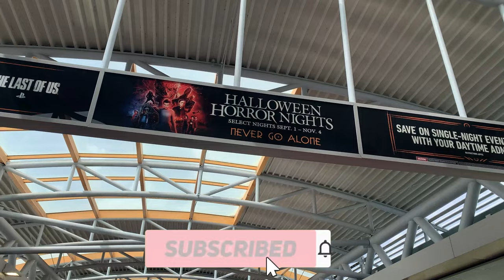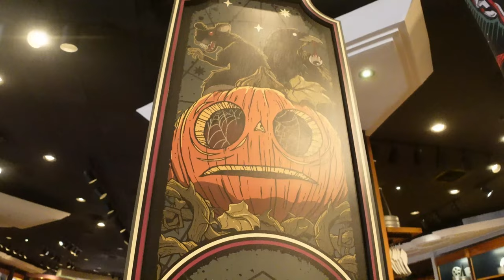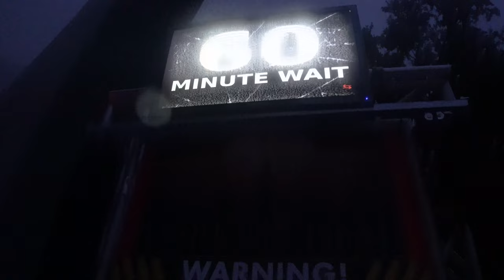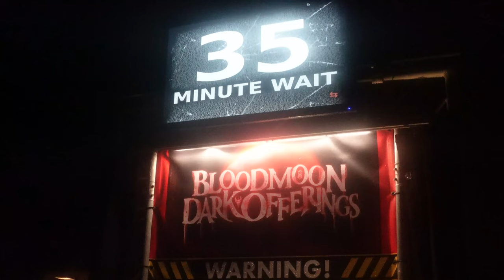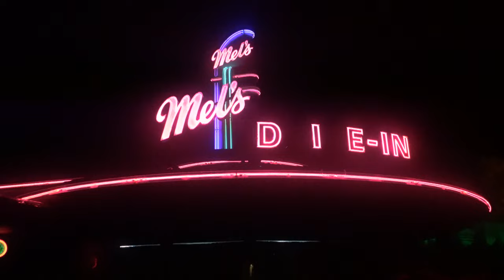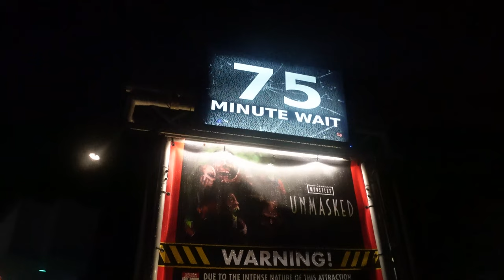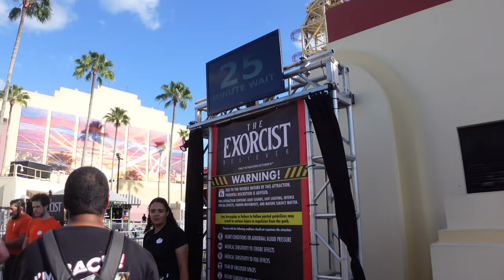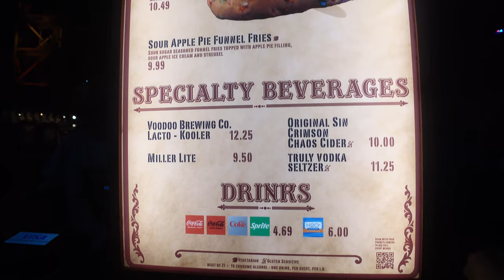HALLOWEEN HORROR NIGHTS 32 IS HERE! (Opening Weekend Reviews, Scarezones, and More!)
Here it is, the moment we've been waiting for! Halloween Horror Nights 32 has officially begun and this video is going to be all about what the event is truly about! I'm talking haunted house reviews, scarezone walkthroughs, food, merchandise, and so much more! So grab your popcorn and fill up your Blinky cup because this is "the overly chaotic yet extremely exciting" HHN 32 OPENING WEEKEND VLOG!

Thumbnail photo by @LoshTV

0:00 HHN Is Back
0:49 NEW Merch & Stay and Scream
2:33 Chucky: Ultimate Kill Count
3:37 Dr. Oddfellow and Darkest Deal
5:20 Onto Some Scarezones!
8:25 Bloodmoon, Collection of Horror, & Dark Zodiac
13:13 Jungle of Doom
15:28 Universal Monsters Unmasked
16:32 Back For More!
17:30 Things Get Strange
18:10 Dueling Dragons, Exorcist, & Yeti!
20:23 Last of Us Twisted Tater
21:05 Another Oddfellow Show
22:59 Dark Zodiac and M3GAN Horde
25:43 Death Eaters and Peacock Bar
27:00 Sour Apple Funnel Fries
27:39 The Unexpected Ending